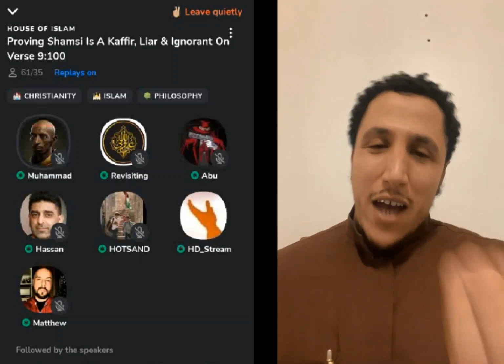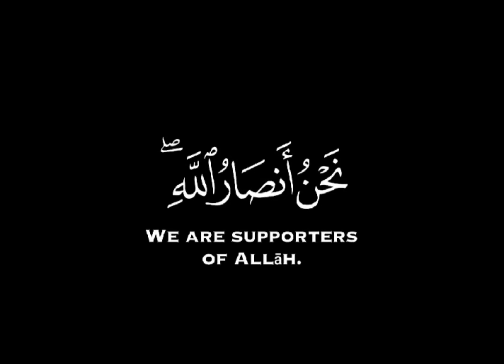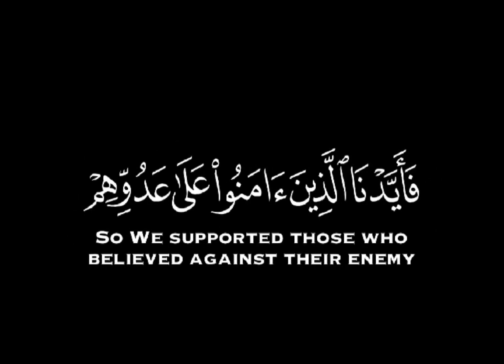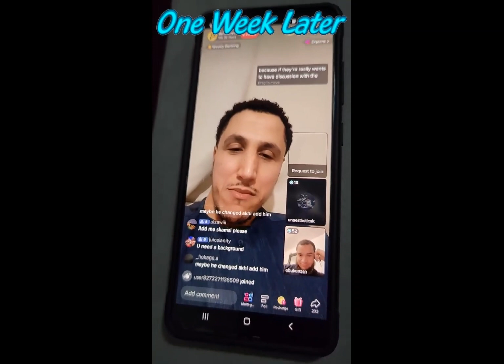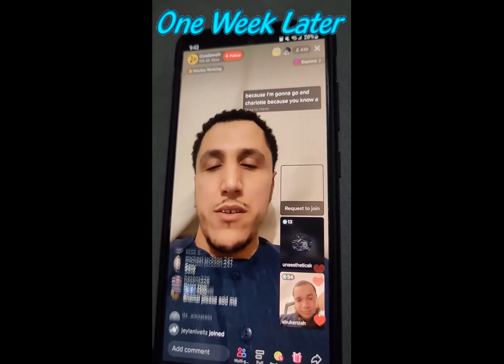Shamsi, A Week Later & He Hasn't Recovered & Still Doesn't Know The Different Meanings Of "Ansar"